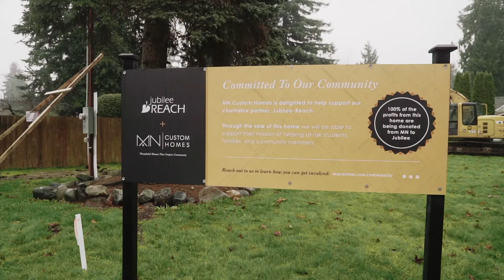MN Minute | Episode 15